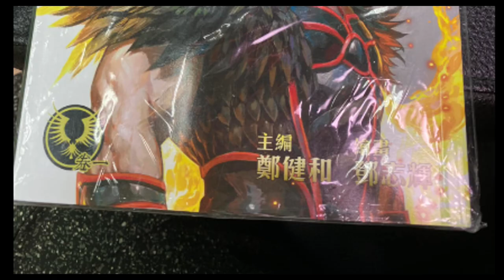20240611 打女人偷錢賊林匡正又攞人張相扮有錢仔，鳩吹買咗本115蚊嘅珍藏版。個背景唔係鳩台，劏房只有宜家摺櫈。鳩台地下舖地氈，張黑色仿皮櫈係㘣形，好多時俾嘉賓坐中間